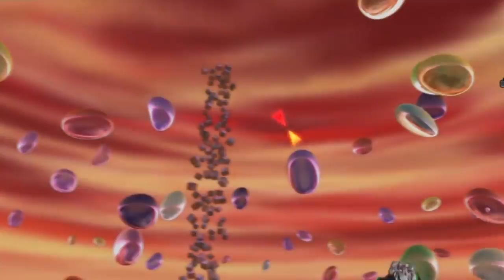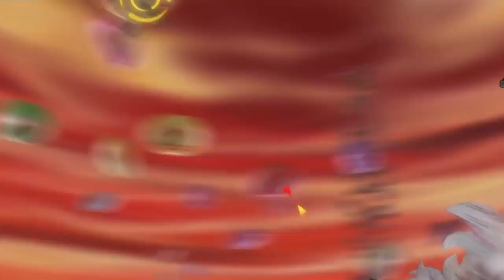Guns_of_Chaos954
A great fight that looks like its in the show. Coming in cluch like goku